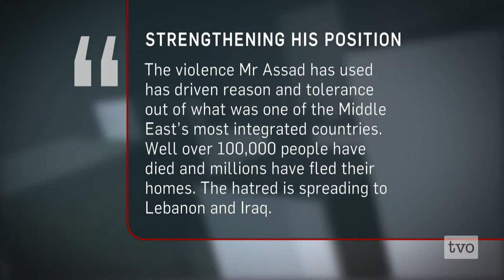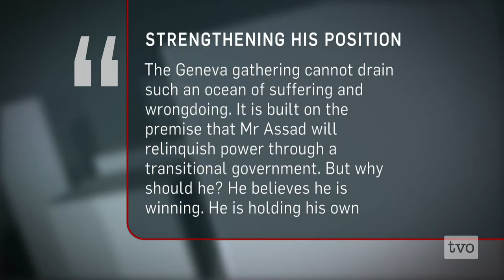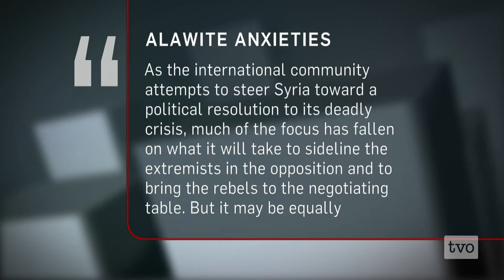Janice Stein: Syrian Peace Talks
The civil war in Syria has left over 130-thousand dead with more than a third of civilians caught between both sides of the conflict. Peace talks have begun in Switzerland, the first time opposition forces and the Assad government have met face-to-face. The Agenda examines the peace talks and on the on-going conflict in Syria.